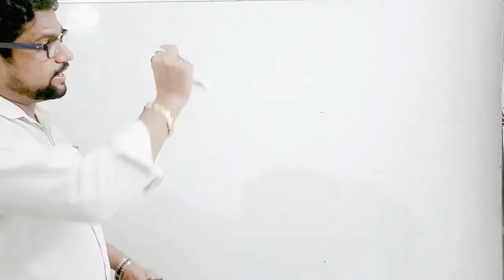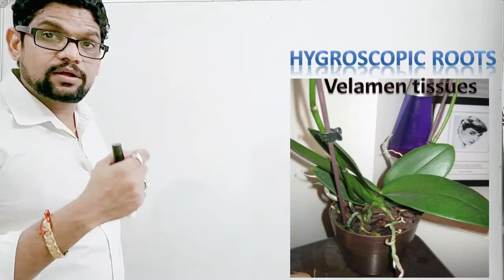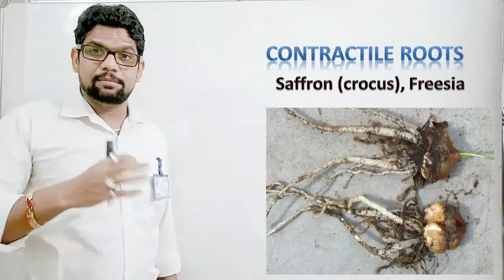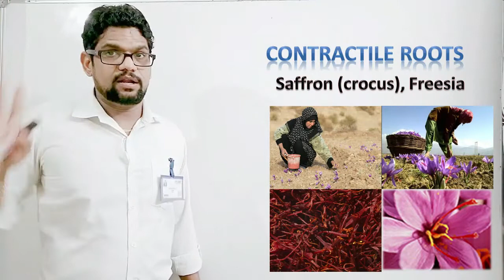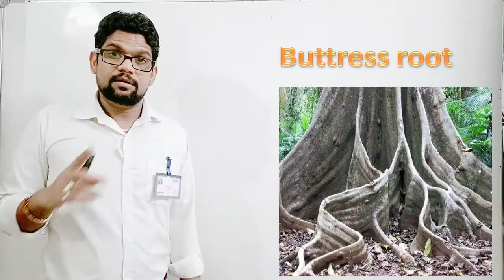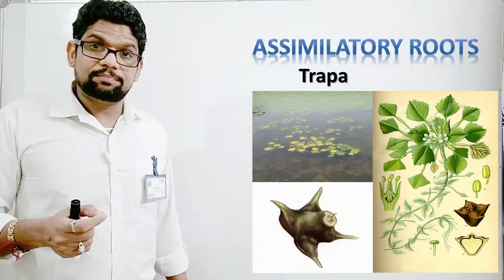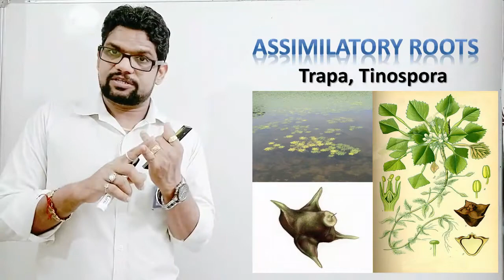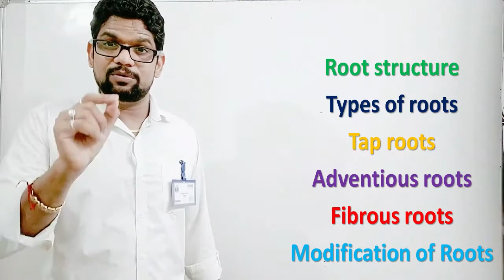8 Biology: Morphology of flowering plants lect 02 D ROOT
Chapter: Biology: Morphology of flowering plants
Lect: 02D
Topic: ROOT